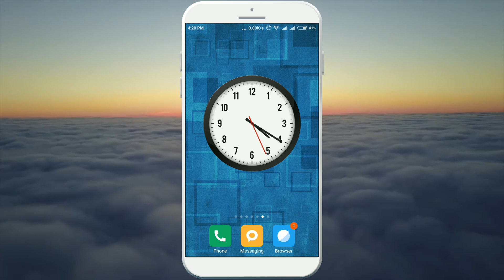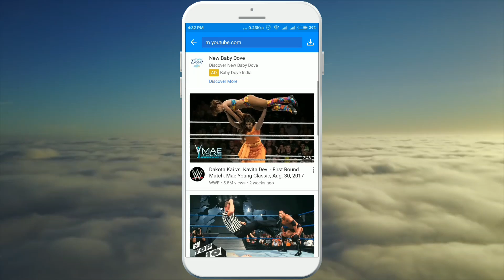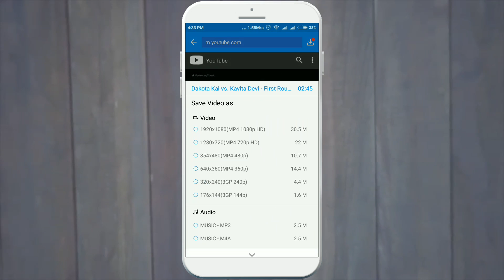ONE CLICK , Download any clipe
Dosto iss video me maine aap sabhi ko keepvid application ke baare me bataya hu jiske dwara aap aashani se koi bhi video download kar sakte hai .